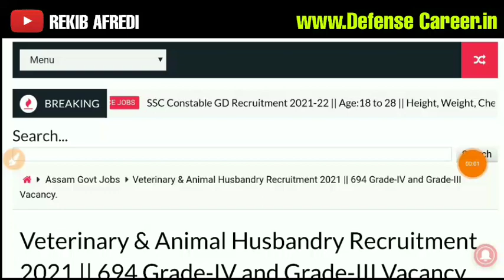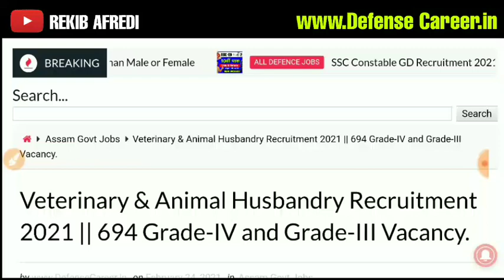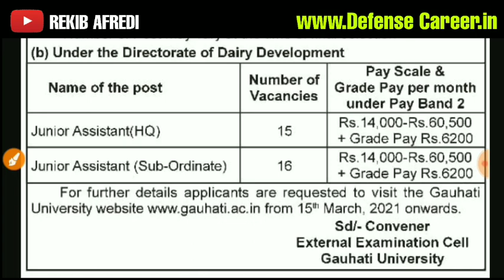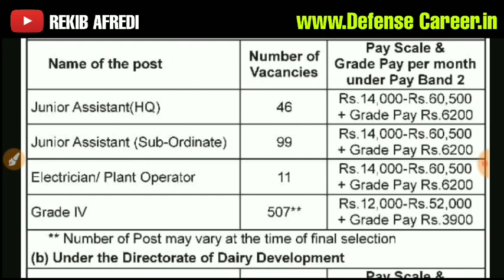Veterinary & Animal Husbandry Recruitment 2021 || 694 Grade-IV and Grade-III Vacancy.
REKIB AFREDI